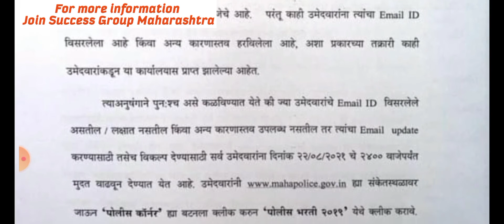Maharashtra police bharti | 2021 | 2019